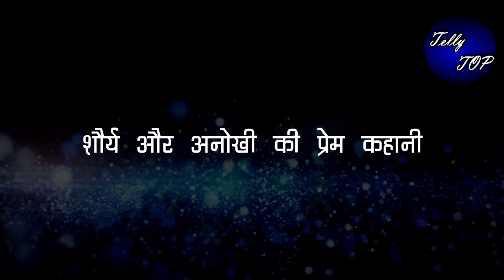SAAKK || SHAURYA की ये बात सुनकर "शर्म से लाल पीली होगी ANOKHI"